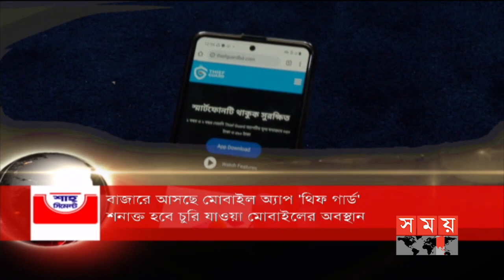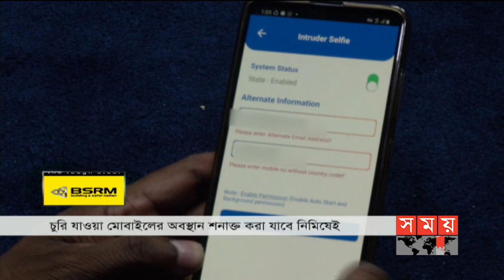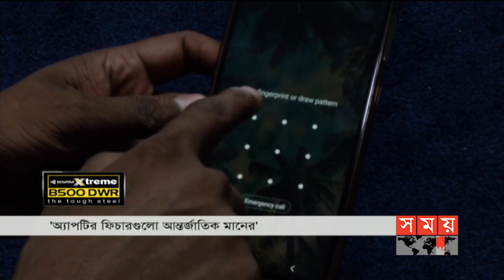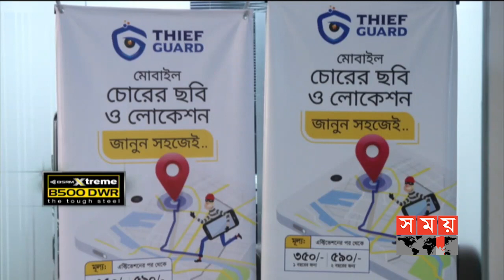সময় সংবাদ | সকাল ৯টা | ২৩ ফেব্রুয়ারি ২০২১ | Somoy tv bulletin 9am | Latest Bangladeshi News